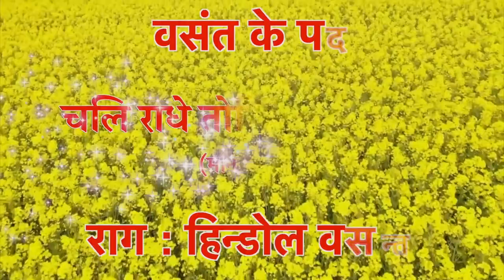Chal Radhe To Hi Shyam Bulave | Maan Ko Pad | Raag : Hindol Vasant | चल राधे तोहि श्याम बुलावे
Tital : Chal Radhe To Hi Shyam Bulave - Maan Ko Pad ( Raag : Hindol Vasant)
चल राधे तोहि श्याम बुलावे - मान को पद (राग: हिंडोल वसंत)

Aao Kirtan Sikhe
Pratah Smaran Ke Kirtan
Krishnadas Nayak